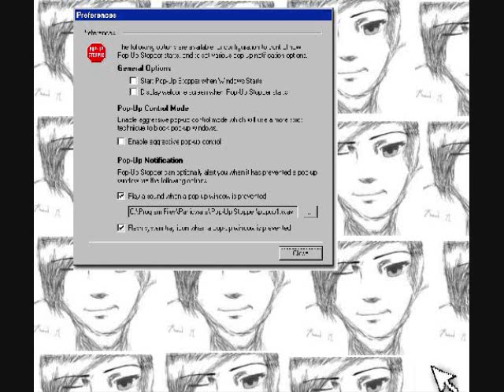ShadowsOfClossus17 pop up video!! supper funny!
this vdieo was made by me and adiuo by ShadowsOfClossus17 hope you like it!!!